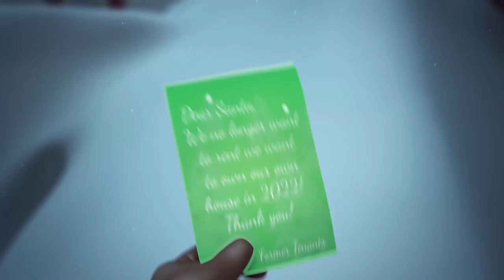Schaedler Real Estate Holiday Greetings!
May you and your family have a Safe and Happy Holiday Season and All the Best in the New Year!